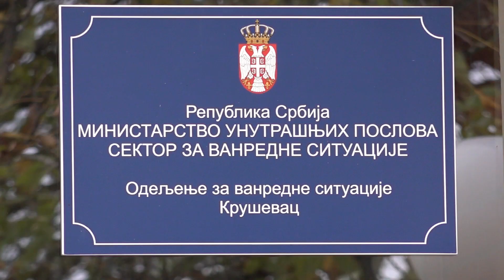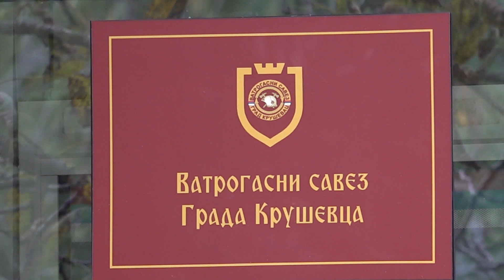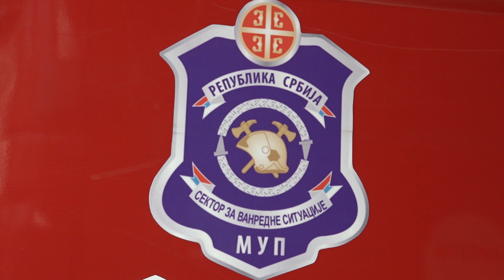ELEKTRIČNE INSTALACIJE - ČEST UZROK POŽARA 24. 01. 2024.